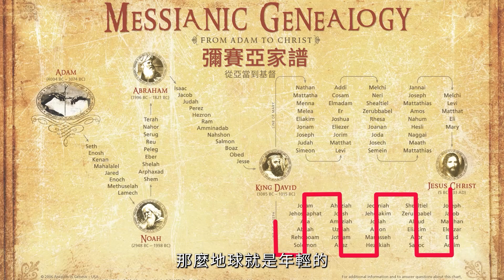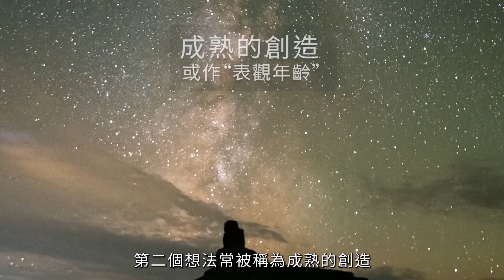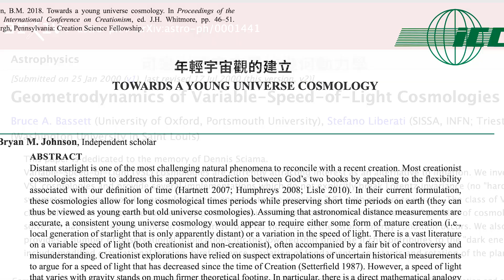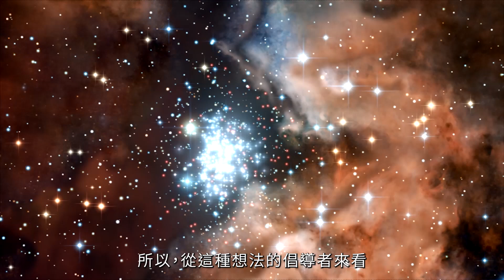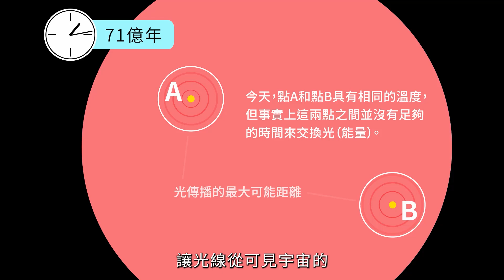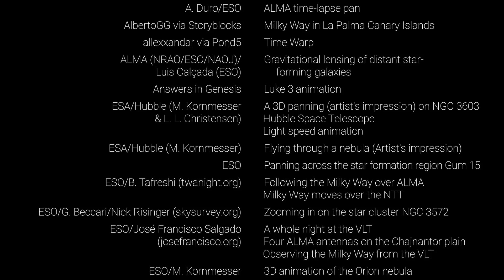遙遠星光與聖經時間軸 （粵語版）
如果地球只有數千年的歷史，我們為何能看到來自遙遠恆星的光？這是否與聖經記載相矛盾？影片討論了《創世記》中第四天創造太陽和星辰的記載，以及通過《創世記》第五章和第十章的家譜可以追溯到在第六天被上帝創造的亞當。然而，從遙遠星球傳來的光似乎表明地球和宇宙已有數十億年的歷史。這個看似矛盾的現象該如何解釋？

邀請您成為「極光/創源」的同路人
每月$50(學生)/$100(個人)/＄500 (個人/團體/教會/學校)支持聖經創造論福音工作。
同路人回贈包括免費觀看影片、網上電子書/雜誌、購買「極光」的產品優惠。